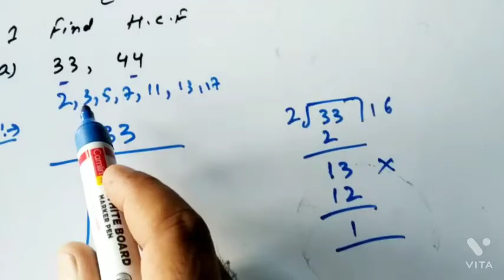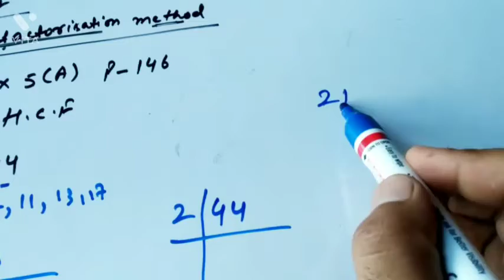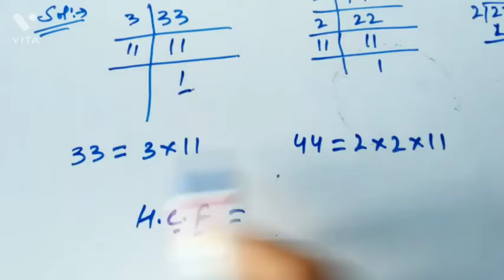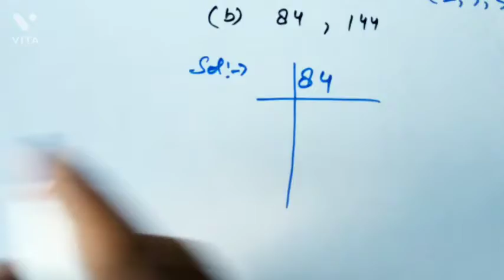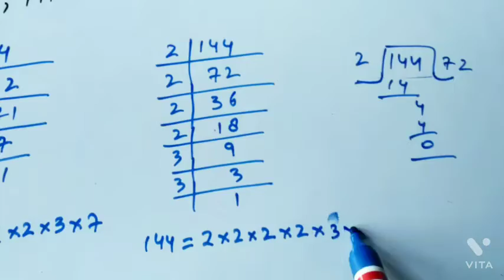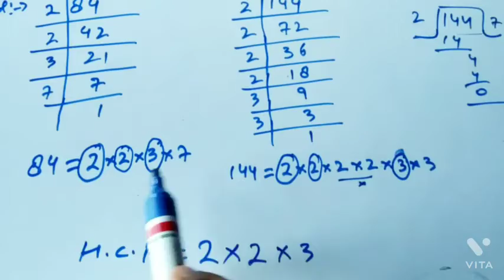How to do Prime Factorisation | Numbers to use for Prime Factorisation | Kaisa kra prime factors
Learn in one video how to do prime factorisation

keep supporting  🙏🏻🙏🏻🙏🏻